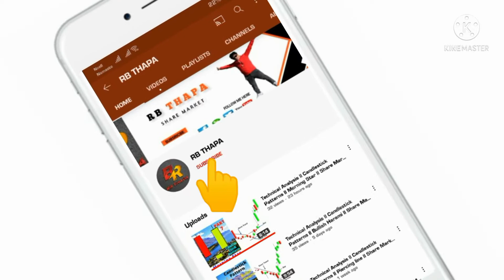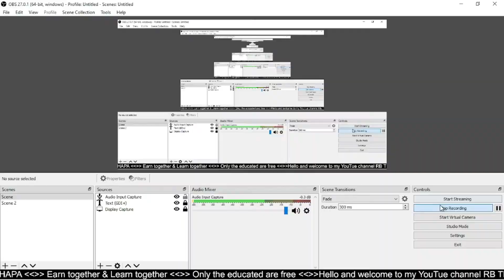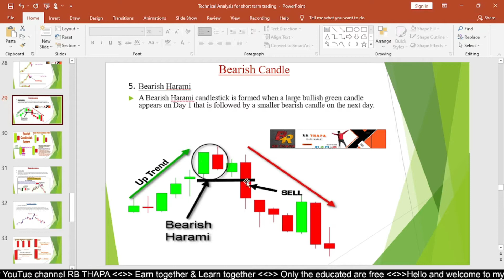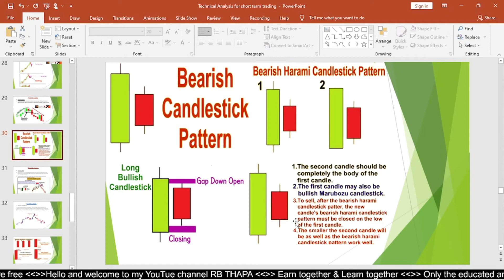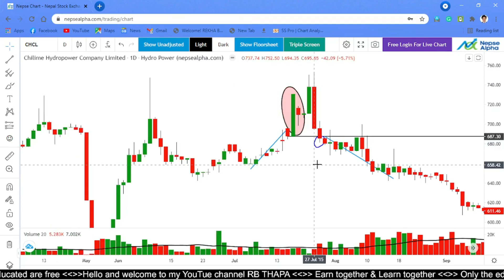Technical Analysis ll Candlestick Patterns ll Bearish Candle ll Bearish Harami ll RB THAPA ll PART 5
Namaste
I would like to thank you all for your supportive hands. This video is made basically for learning technical analysis(Bearish Candlestick Patterns). This is the fifth video for the technical aspect(Bearish Candlestick Patterns). I am telling in this video about technical analysis, Bearish candle Bearish Harami. I hope this video will play an essential role for the traders who wants to learn technical analysis in the Nepali share market. I fully hope that from this video you can understand the Bearish Harami candle.

                                          REKHA BAHADUR THAPA
                                           (POSTGRADUATE MBS)
                                 Investor and Traders in Nepali Share